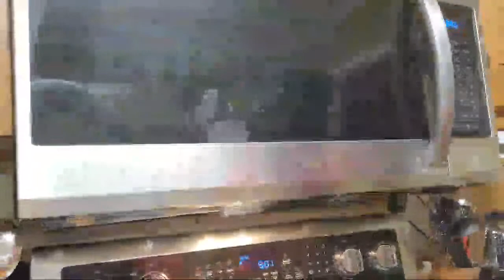Let's Cook. Im Cooking For My Husband 32 Years Anniversary